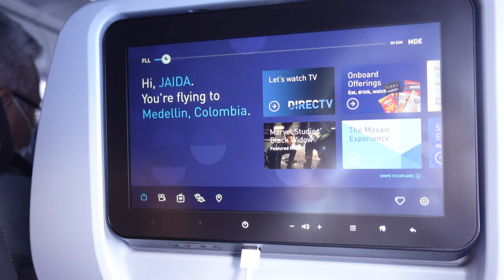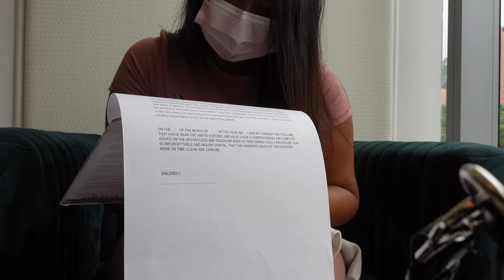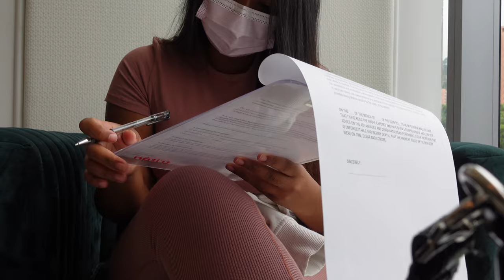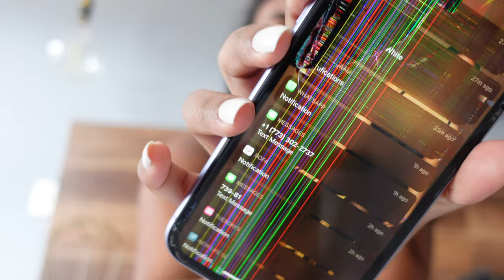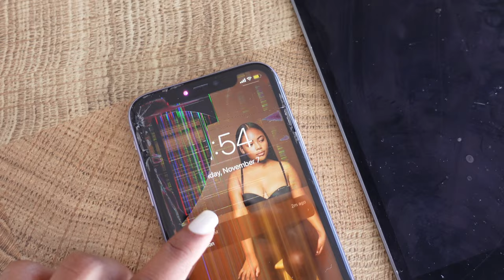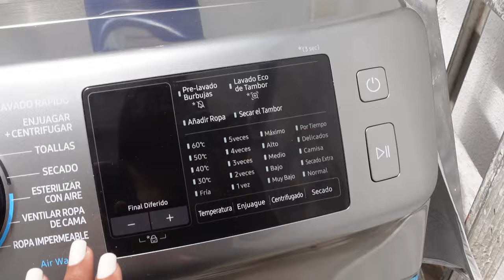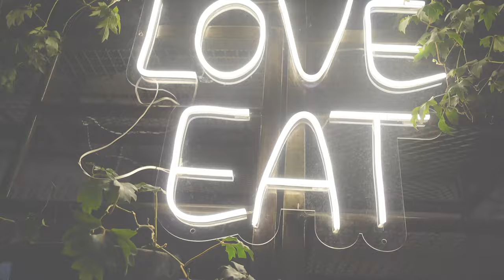VLOG | PORCELAIN VENEERS JOURNEY W/ DR. LONDONO | MEDELLÍN, COLOMBIA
Miss Girls,
I'm backkkkk and this time with a new smile. I'd like to thank Dr. Londono and his team for their amazing work. I miss Medellin already and can't wait to return soon!

WITH LOVE FROM JAI.